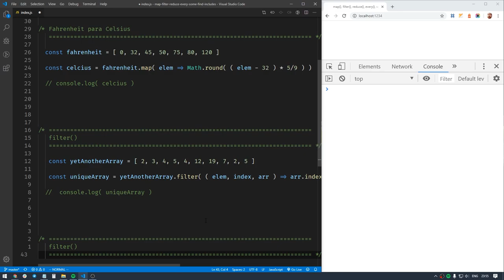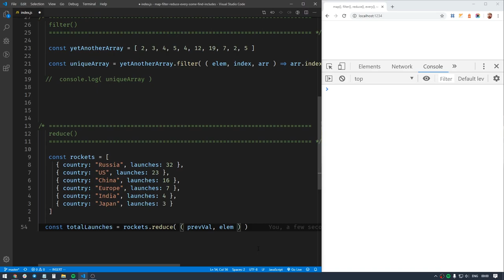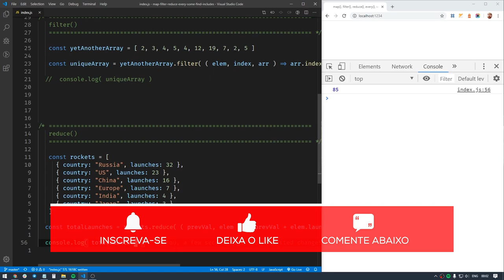Funções de Array JavaScript - Aula 3 - reduce()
[SÉRIE ESPECIAL] Funções de Array JavaScript - Aula 3 - reduce()

No terceiro vídeo da série sobre as principais funções JavaScript para se trabalhar com arrays, você verá reduce().

Use reduce() quando: é preciso encontrar um valor cumulativo ou concatenado com base em elementos de todo o array.